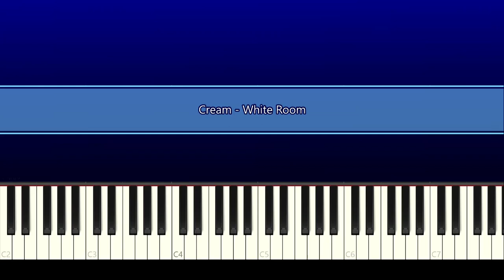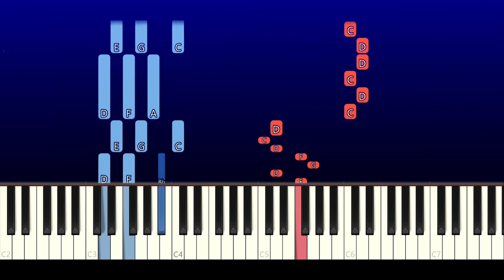Cream - White Room (Piano Tutorial) Joker Soundtrack